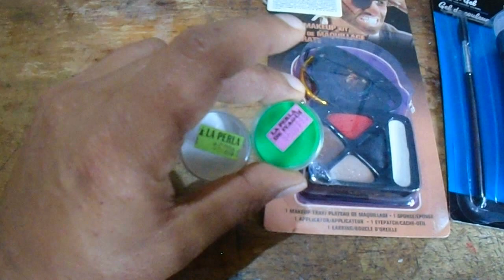como hacer un disfraz de payaso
entra y te cuento como hicé este bonito proyecto